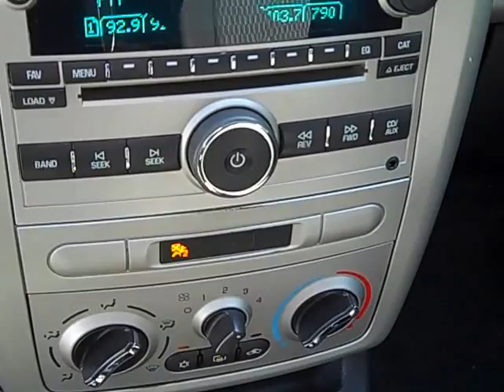2007 Chevrolet Cobalt SS f387